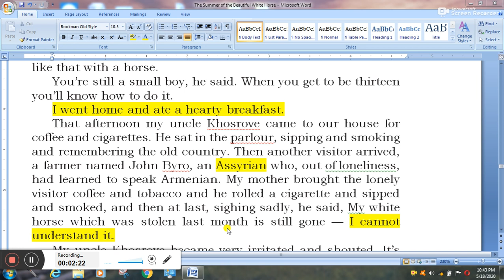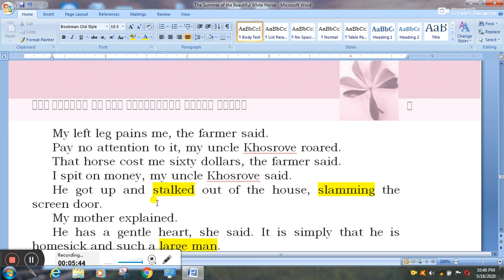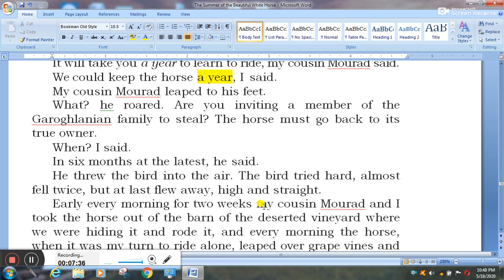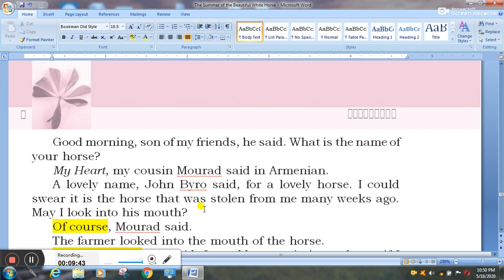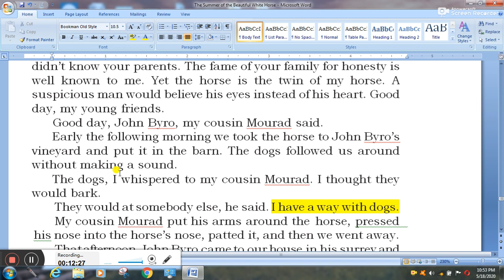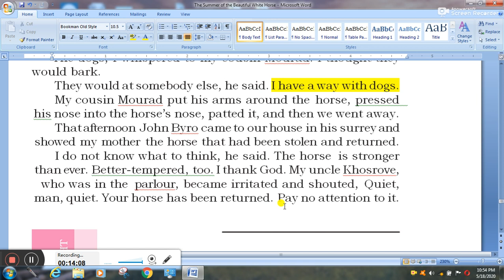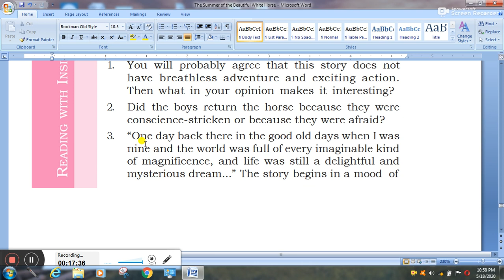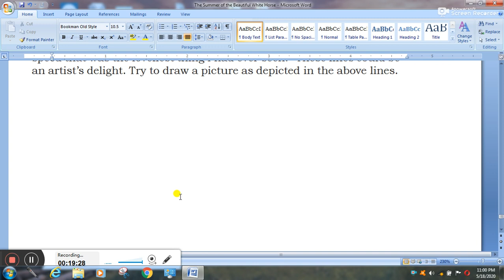The Summer of the Beautiful White Horse Part 2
Class XI ( Hornbill ) Lesson -1
Explanation & Back exercises in detail